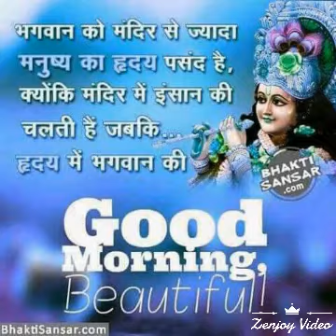2019 ka dashu dj ka spiker fadhne wala song